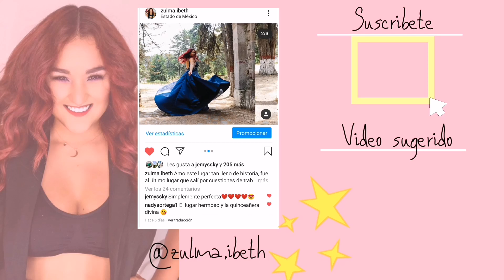Haul de Miniso en linea mayo 2020/compras tienda online/Claroshop/Zulma Ibeth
Hola Zulybellas hoy les enseño unas compras que hice en la tienda de Miniso en linea (Claroshop) espero que les guste mucho, aquí les dejo los links de lo que compre:

🦄 TIKTOK.-tiktok.com/@zulma.ibeth
🦄 TIKTOK.-tiktok.com/@zulmaibethfashion

Hola me llamo Zulma Ibeth,  soy de Tijuana Baja California, pero actualmente radico en la Ciudad de México, soy apasionada de la moda y belleza, me gusta crear outfits con cosas que ustedes puedan tener en su closet, me encanta realizar hauls de tiendas chinas y tiendas baratas en general tanto locales como internacionales, así que en este espacio encontraras mucho de ello.

Mis tiendas favoritas son: Shein, Romwe, Newchic, Kate Kasin, Zaful, Cupshe, Yoins, Pull&bear,  Bershka, Forever 21, Stradavarius, Cuidado con el perro, Lineas, Shasa, Shewin, Santory, Vertiche y muchas más y por supuesto ropa del tianguis.

También me gusta darles tips de como comprar ropa con poco presupuesto y super curadas.

Si te gusta comprar ropa barata y bonita estas en el lugar correcto.

*SI LLEGASTE HASTA AQUÍ DEBES SABER QUE TE QUIERO Y SI PONES: ♥️ EN LOS COMENTARIOS, TE SALUDARE EN PRÓXIMOS VÍDEOS.